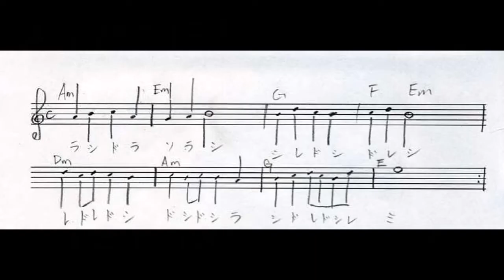スケバン刑事2「オルゴール・ペンダント」ピアノで演奏（楽譜付き）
原曲キー通りAmで演奏。スケバン刑事2と南野陽子さんについては「さよならのめまい」（2021年02月23日up）のときにしゃべりまくってますので、今回は静かにさっと終わります。